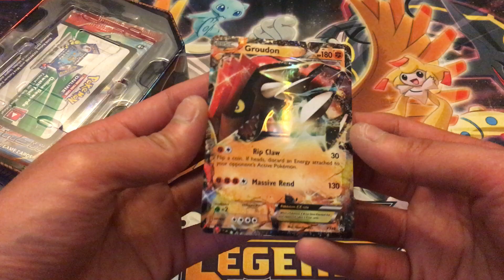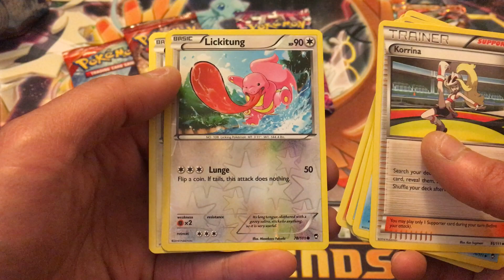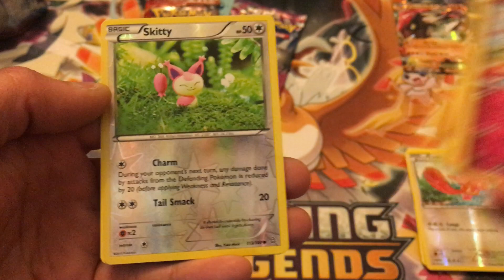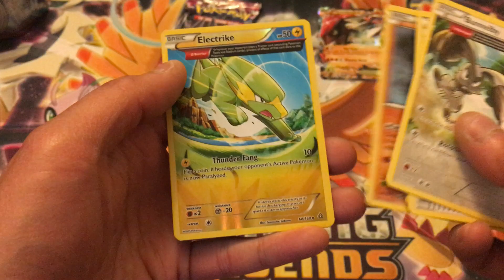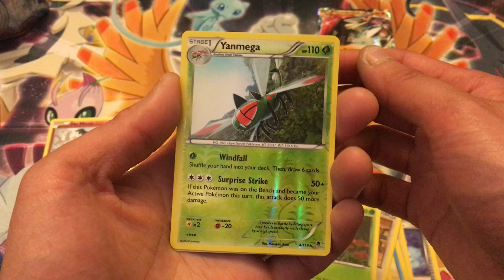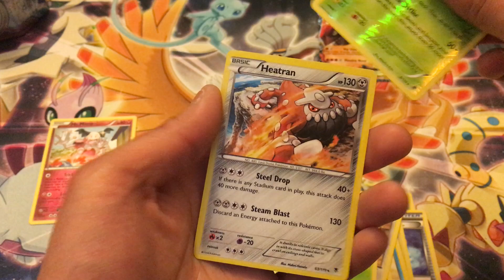Pokemon Groudon EX Tin Opening